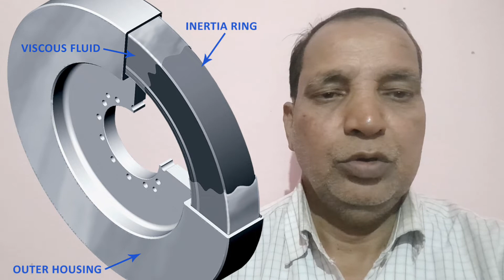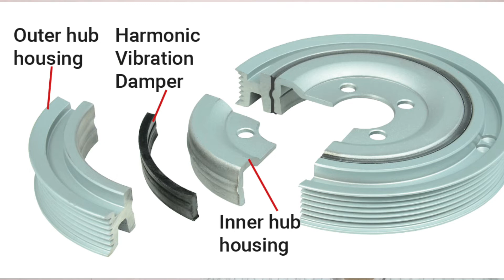Cummins- Vibration damper ke andar kya hota hai. (Hindi)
vibration damper